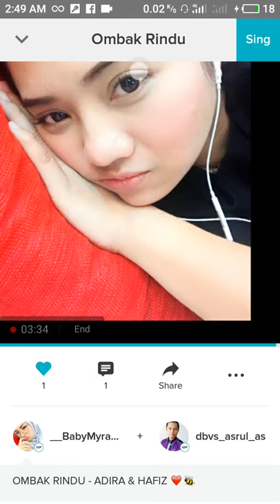Ombak Rindu (CAVER)__BabyMyra__ + dbvs_asrul_as